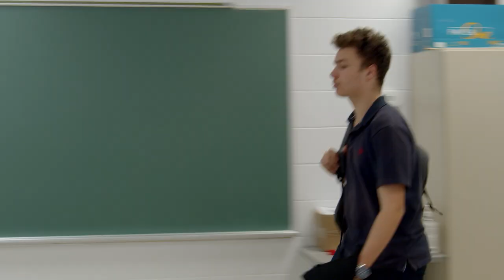CJE WEBSERIE | Charlotte EP01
Webserie réalisée par les élèves de secondaire 5, de la concentration cinéma.